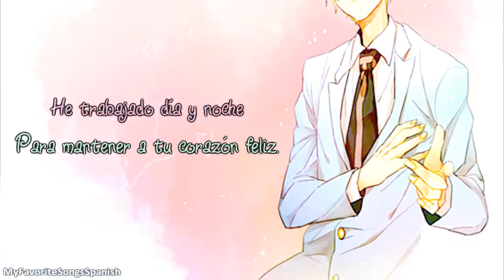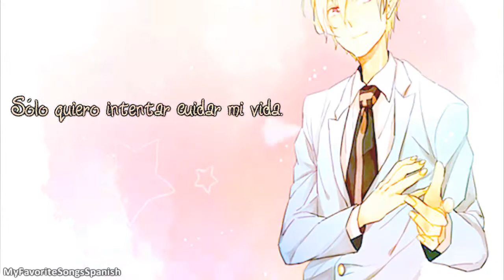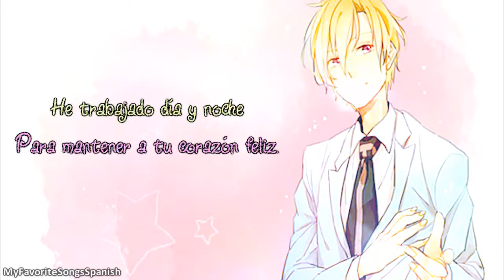White Lie - Jhameel (Subtitulada en Español)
[A pedido!] ♥

Si quieres que traduzca alguna canción, no dudes en pedirlo por los comentarios:D

¡¡Recuerda SIEMPRE apoyar al artista original!!